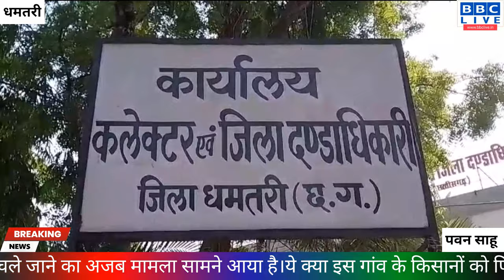चमत्कार है या शासन प्रशासन की लापरवाही, किसी का जमीन किसी और के पास चले जाने का मामला